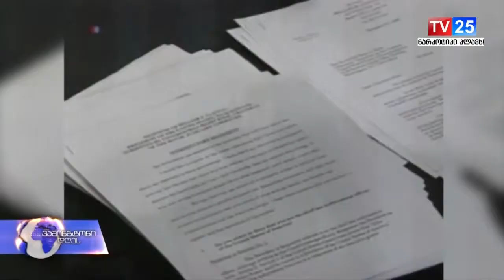დგას თუ არა პრეზიდენტი კანონზე მაღლა